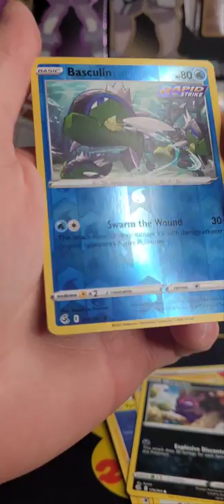Short Single Pack Opening - ERROR PACK!!!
Discounts on VaultX Products: